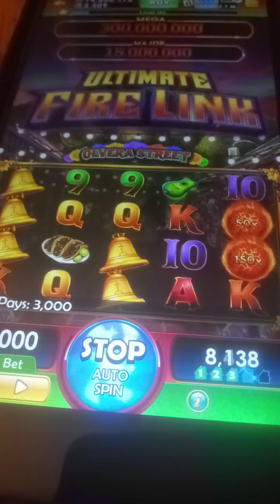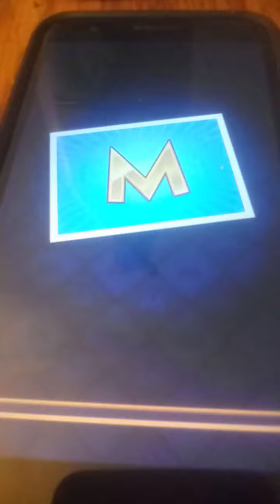Monopoly Slots: Vermont Avenue. Hire a Pancake Flipper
The future pancake stand needs a pancake 'chef'.